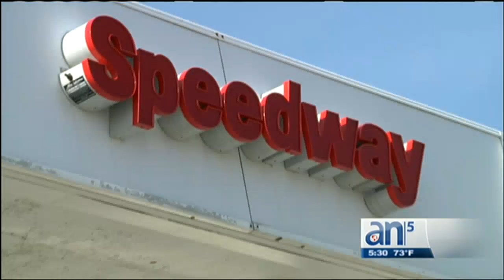Autoridades de Broward y Miami-Dade buscan a ladrón en serie - América TeVé